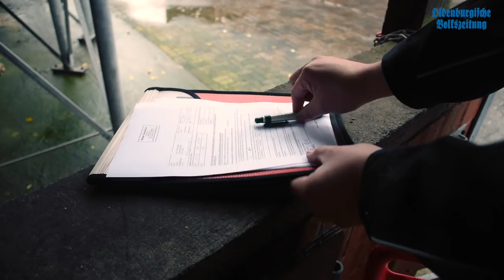OV-Videoserie Hofblick Folge 27: Schlachtviehtransporter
Am Anfang unserer Serie Hofblick haben wir euch die Schweinemast und die Sauenhaltung gezeigt. In dieser Folge erklärt euch Rainer Kreutzmann aus Bakum wie ein Schlachtviehtransporter funktioniert und worauf der Landwirt bei einer Tierverladung achtet.